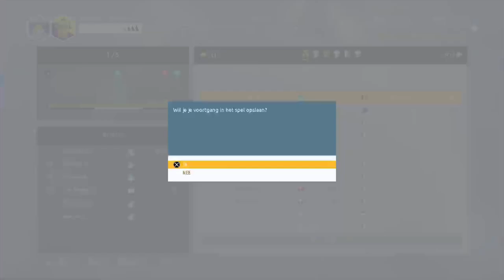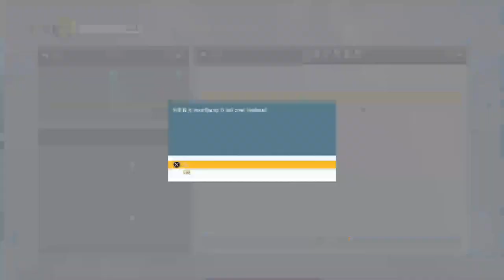Tour de france 2019-open tour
Nederland kanaal met heel veel variatie!alle top games en nieuwe releases live op dit kanaal!ook komen er zang en gitaar covers ,van ons eigen rap nummers tot covers van rock/metal😀vergeet zeker geen subscribe na ge laten!ik ga zoveel mogelijk live !hier vind u ook yugioh openings en vlogs 😀vooral een nederland kanaal,maar soms ook engels !veel plezier op mijn leuk kanaal !jullie zijn allemaal family ✌🏻😀